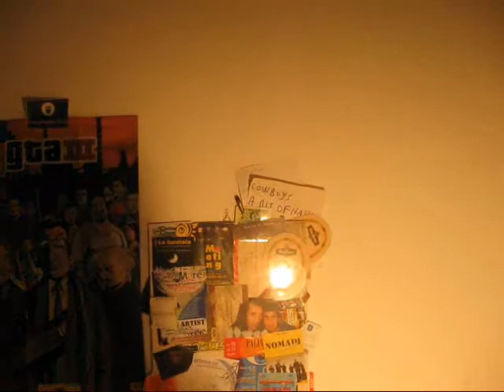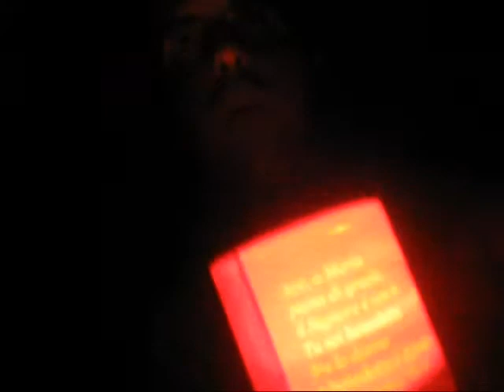Antunzmask - Brutto Sogno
Brutto Sogno (2009)
single edit
words and music by Antunzmask
(c)2009 Antunzmask/ATKrecords